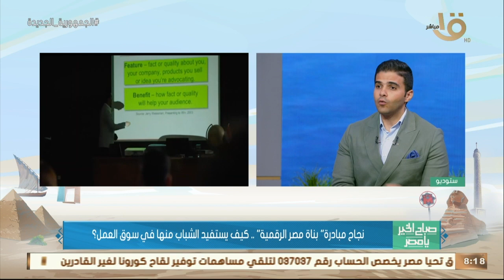صباح الخير يا مصر | نجاح مبادرة "بناة مصر الرقمية".. كيف يستفيد الشباب منها في سوق العمل؟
صباح الخير يا مصر | نجاح مبادرة "بناة مصر الرقمية".. كيف يستفيد الشباب منها في سوق العمل؟ ..د. هدى بركة مستشار وزير الاتصالات لتنمية المهارات التكنولوجية تجيب